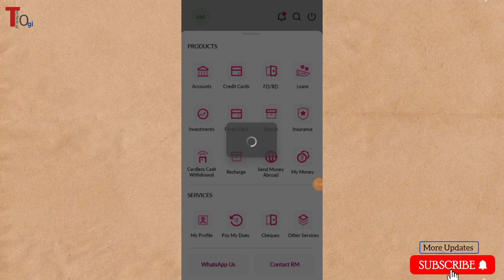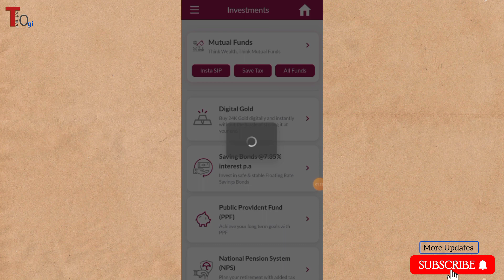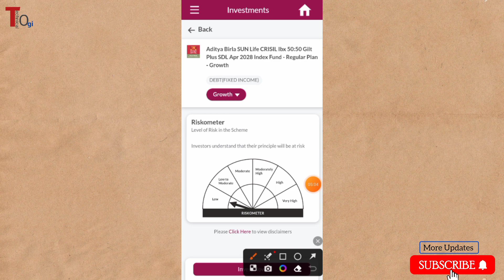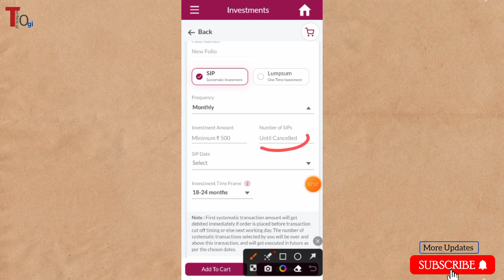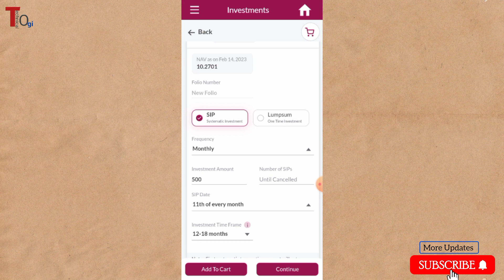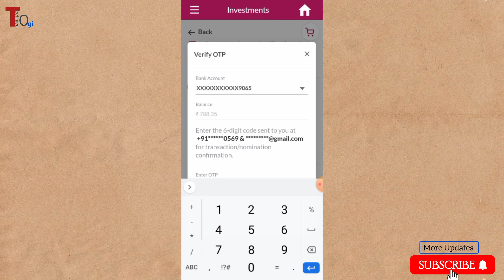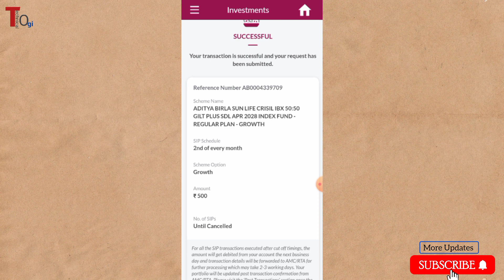how to invest in mutual fund through axis mobile app | mutual fund online investment kaise kare 2023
About this video - Dosto is video me aap shikhenge ki kaise aap sbhi axis mobile app ke dwara mutual fund me investment kar skte hai , how to invest in mutual fund through axis mobile app | mutual fund online investment kaise kare | how to invest in sip through axis direct | how to invest in mutual fund through axis mobile app | mutual fund online investment kaise kare 2023

Topic Cover In This Video :
How invest in mutual fund through axis mobile app 2023
 Axis Bank App se Mutual Fund Me Investment Kaise kare 2023

Video Chapter :
0:00 - INTRO
0:21 - Process Start
1:10 - Mutual fund Selection
2:15 - SIP VS LUMPSUM
4:38 -  MUTUAL FUND CONFIRMATION
5:47 - OUTRO SIP DONE SUCCESSFULLY